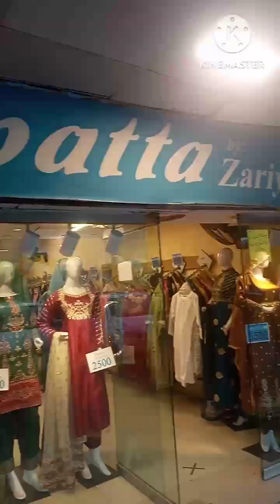Affordable ready made boutique style Embroidery Fancy dresses for girls 🛒🛍️